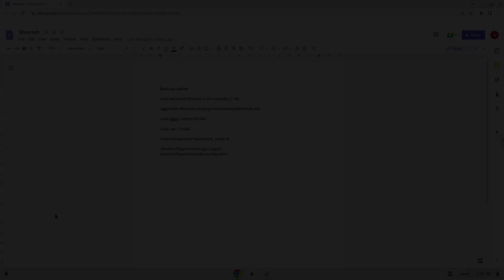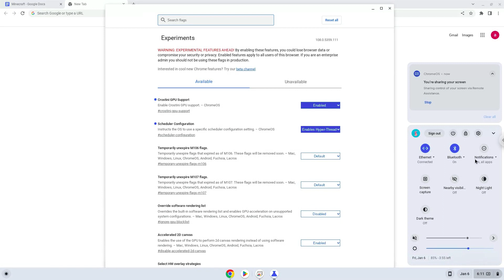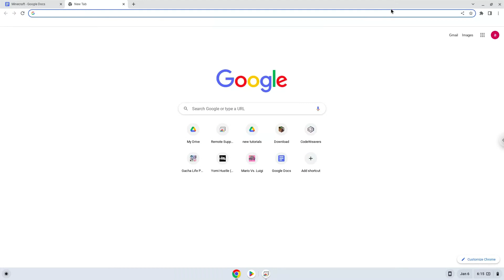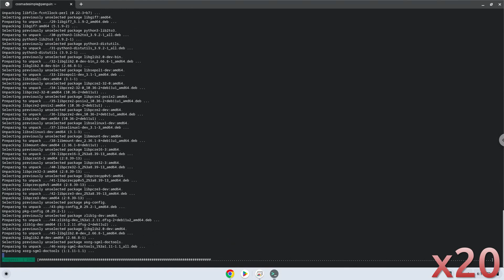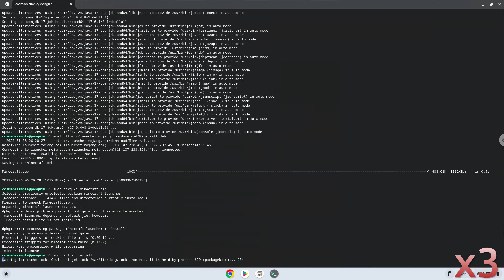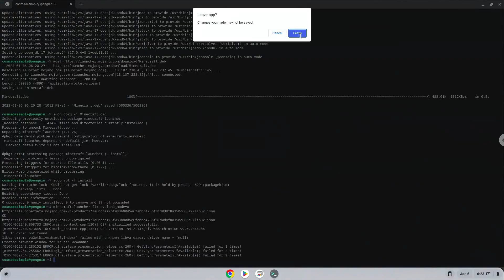How to install Minecraft on a Chromebook in 2023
In this video, we are looking at how to install Minecraft on a Chromebook in 2023.